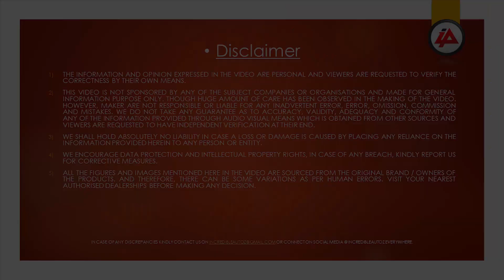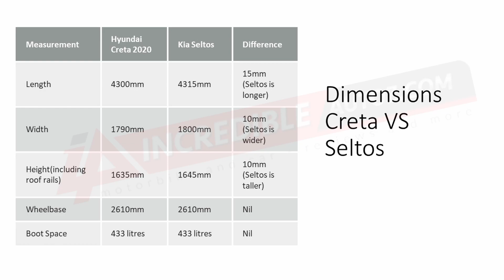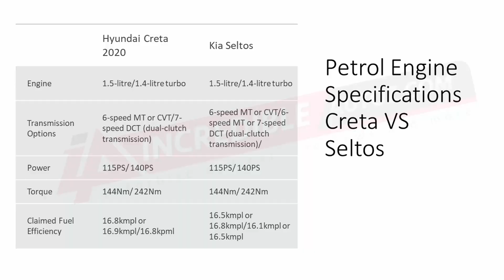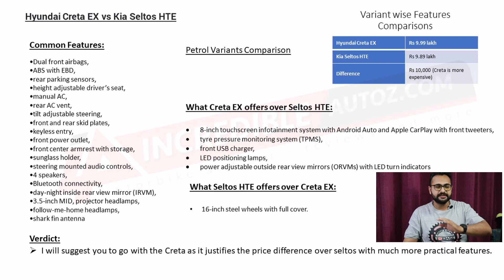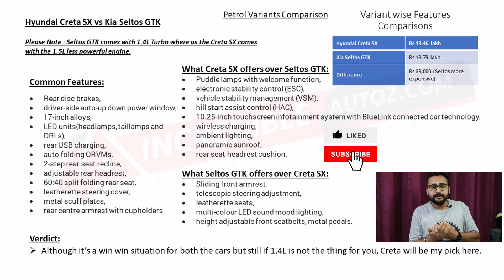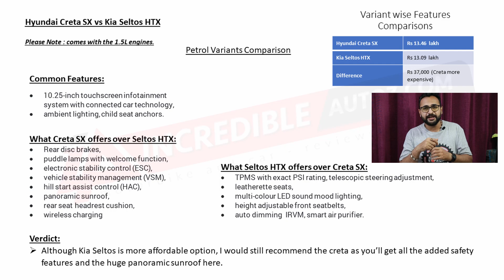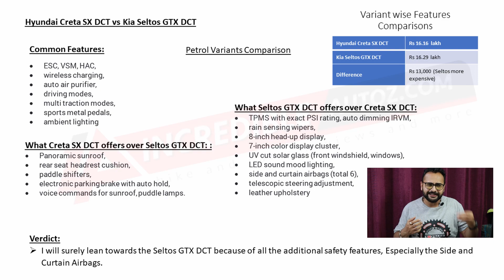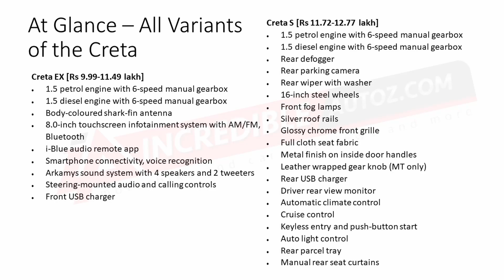Hyundai Creta 2020 Vs Kia Seltos | Specifications | Variants | Price Compared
Complete Comparison of the AllNewCRETA And the Kia seltos.

Yes since the new Creta has been showcased in the Auto Expo 2020, You have been asking me tons of questions including variants difference and which car to buy, which variant to buy etc.

Here is the video explaining everything that you have asked me.

When I go Live on Instagram, I'll accept your request to chat live with me, So follow my official Instagram handle @incredibleautoz

Follow me socially:

Official Instagram: incredibleautoz

Personal Instagram: imjaydave